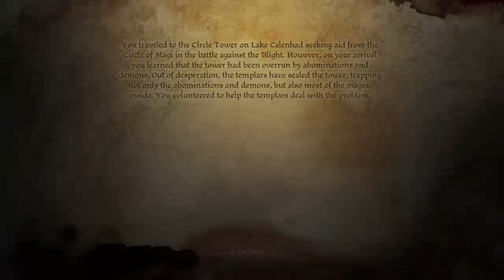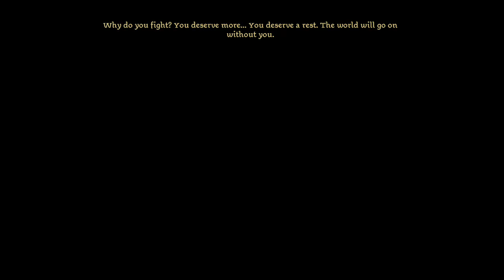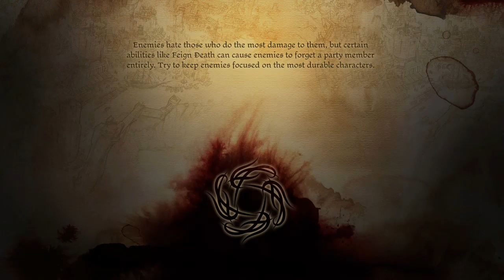Dragon Age: Origins - The Circle Tower of Terror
The Journey heads to the Circle of Magi but a revolt now has unleashed demons to hinder the Warden -- Watch live